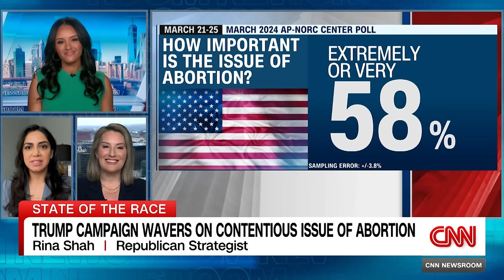How Trump’s greatest policy triumph could derail his 2024 campaign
Former President Donald Trump succeeded in constructing an unassailable conservative majority on the Supreme Court, which overturned the constitutional right to an abortion two years ago and set off an extraordinary cascade of consequences that now threatens his 2024 campaign to win a non-consecutive second term.